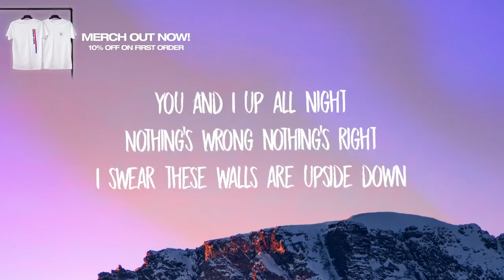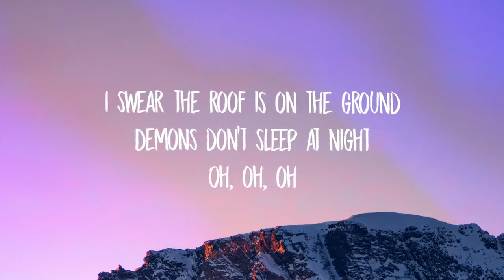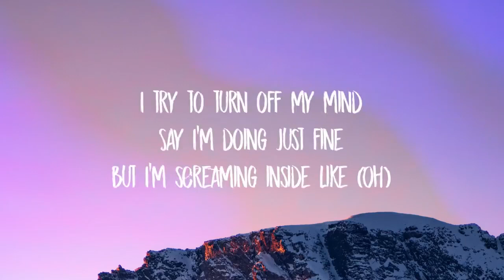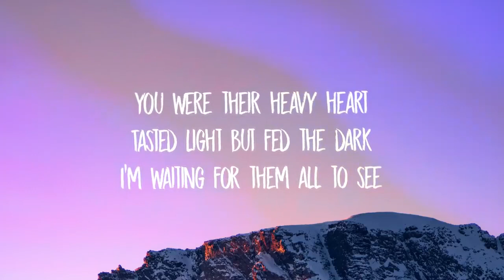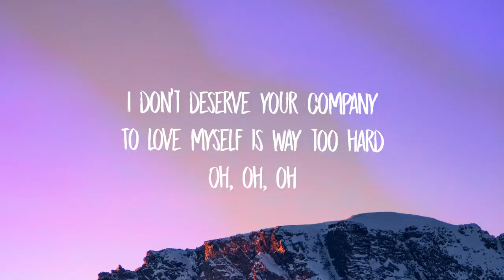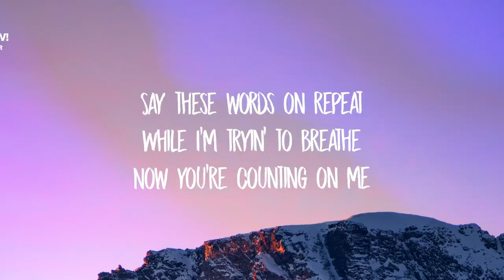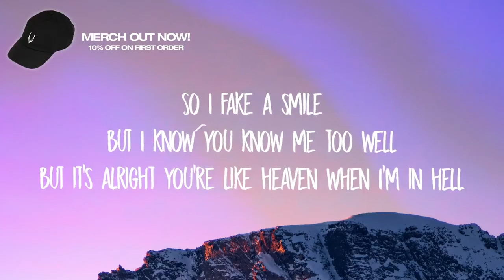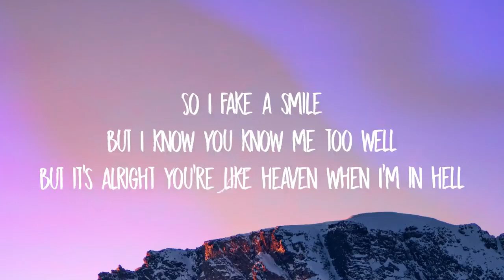Fake a Smile / Lyrics